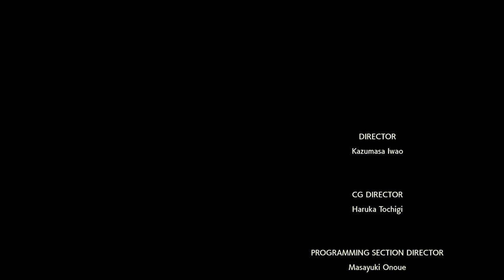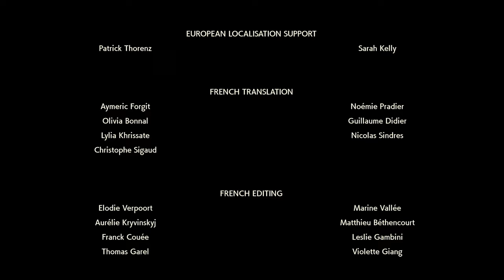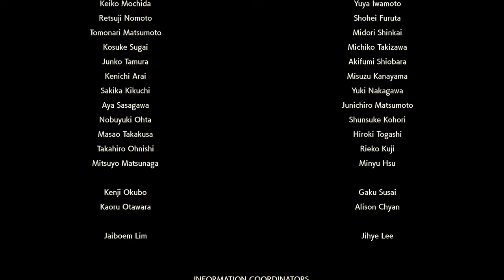Pokémon Legends: Arceus [Part 20: The Deified Pokémon, Arceus ~Finale~] (No Commentary)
This is a playthrough of Pokémon Legends: Arceus for Nintendo Switch.

Our protagonist is warped back in time to a newly established Hisui region, with a mysterious request... "seek out all Pokémon". Try to survive in the wild and compile the region's first PokéDex in Pokémon Legends: Arceus!